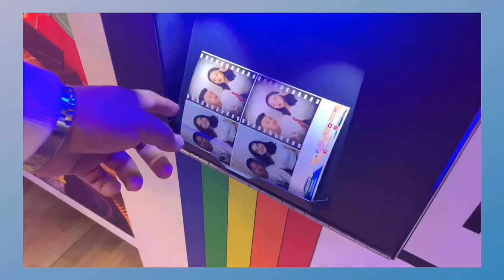My 19th Birthday Celebration🎉 🎂 !! Pt.1 - Cherry Ray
I’ll be posting the part 2 and 3 soon!
Pt. 2 would be where we (my older sister) celebrate our birthday this year.
Pt. 3 HAUL what I got on my bday!

I’m really really blessed na I have a chance again to live my life! Thanks to my creator na never ending ang pag bigay ng blessings sa akin and also to my family na naging supporter ko from day one! And also to my love ones out there maraming maraming salamat sainyong lahat! To my 100 subscribers don’t get tired watching my videos🥺 i love
yall!!! ❤️❣️🎉

Wish - Road to 500 this yeaaar!!!☺️🎉🎉🎉

Lovelooootssss
Xoxo